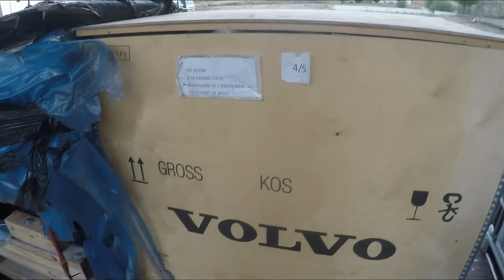Op zoek naar het losadres in Havengebied | Werner vlogt #59 | Leven op wielen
Deze week rijden jullie weer een rondje met Werner mee. Waar we starten in een havengebied in Frankrijk. Hier hebben er een adres om te lossen. Daarna moeten we naar een klant waar blijkt dat we helemaal niet kunnen lossen, want ze hadden een wagen met losklep verwacht maar deze hadden we deze week niet mee. Daarom kiezen de klant en Werner ervoor om de pallet uit te pakken en doosje voor doosje te lossen. Helaas kost het lossen door alle strubbelingen wat meer tijd waardoor Werner vroeg bij de Routier belandt. Dan is het tijd voor de grote schoonmaak! Waarbij hij gebruik kan maken van zijn nieuwe stofzuiger. Dit en nog veel meer, dat zien jullie allemaal in deze nieuwe vlog!

Benieuwd naar deze stofzuiger? Meer informatie over de Zedar stofzuiger is te vinden op bol.com